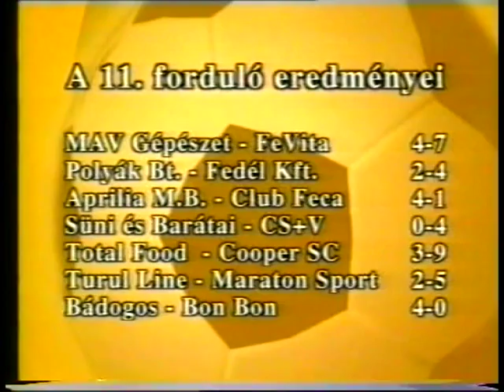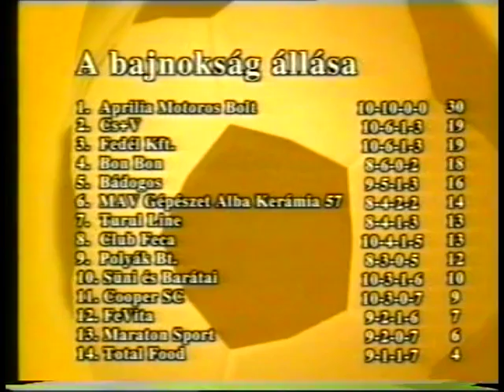KISPÁLYA 49. 2002-2003 SÜNI-CS+V: 0-4